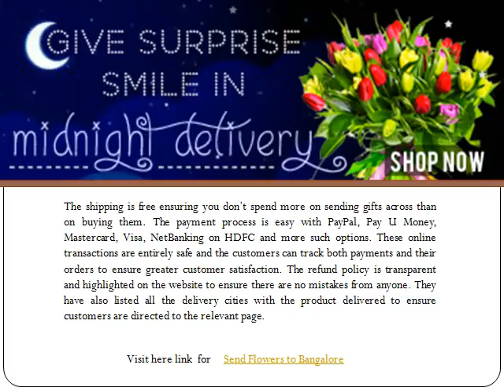Send Cakes to Bangalore | Flowers Delivery in Bangalore - Flowershop18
They make quite a unique arrangement of 12 roses along with four orchids to prepare a nice floral basket. It’s simply quite an outstanding combination and really a treat to one’s eyes when he/she looks at them. It is one of the most unique services offered by send flowers to Bangalore online.